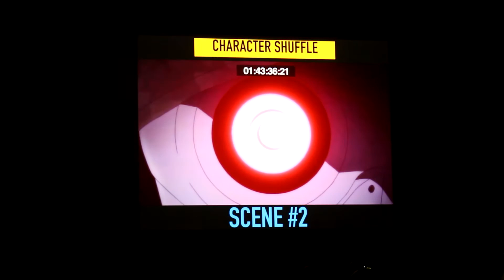😺 Sword Art Online Festival @ AX 2016 - Character Shuffle Scene 2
AniChatter is a anime focused youtube channel. We mainly make anime news videos and an anime podcast. Our podcast is called weeb talk. We also make other types of anime related videos. For example vlogs, reaction videos, skits, and more. We hope you enjoy all of our anime videos.

Our Videos